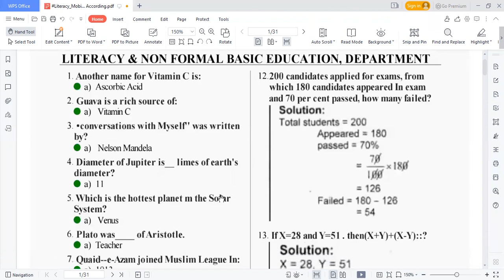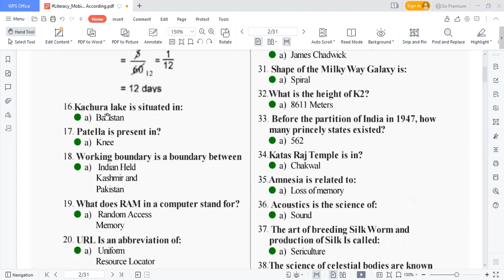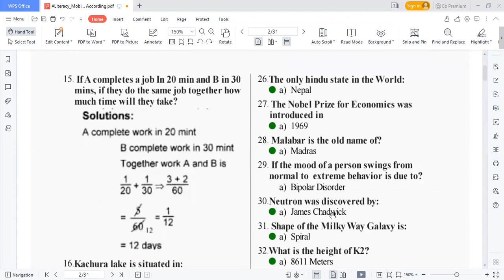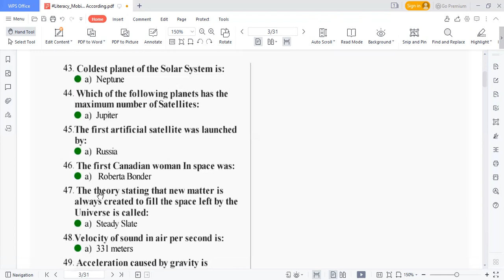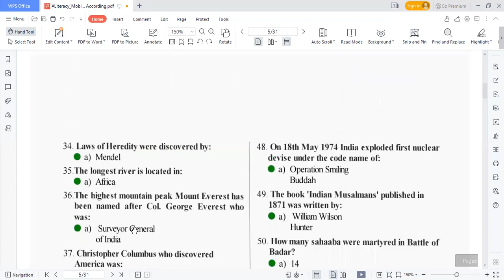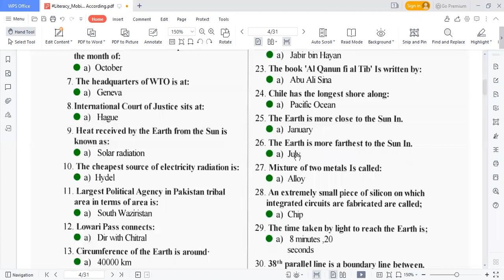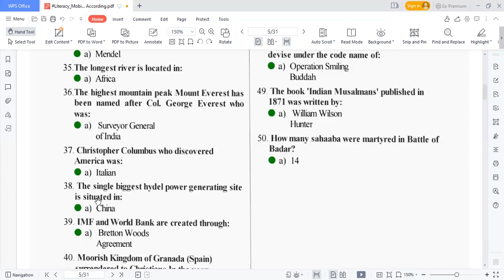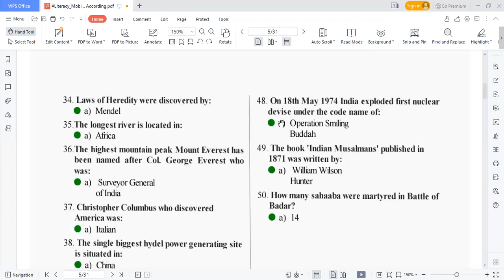for PPSC Literacymobilizer Test